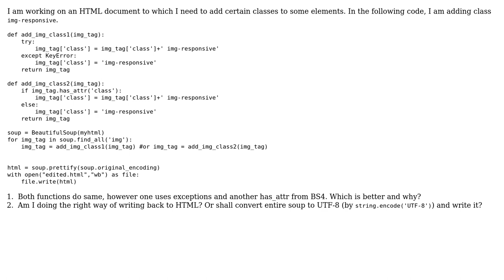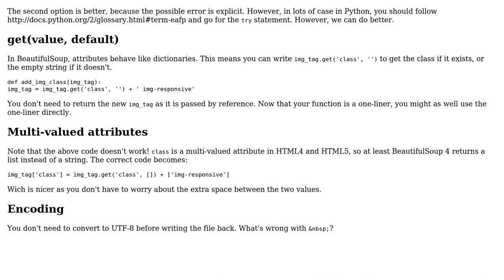Code Review: Adding a new class to HTML tag and writing it back with Beautiful Soup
With thanks & praise to God, and with thanks to the many people who have made this project possible! | Content (except music & images) licensed under CC BY-SA | Music | Images & others | With thanks to user Quentin Pradet user Jamal user avi and the Stack Exchange Network Trademarks are property of their respective owners. You are responsible for your own actions.